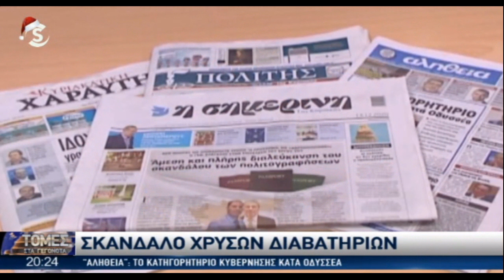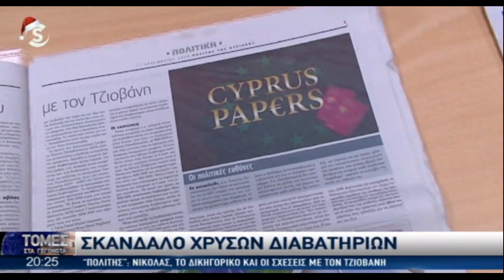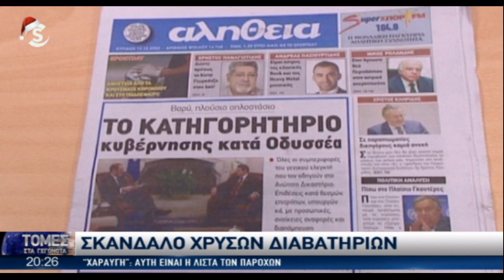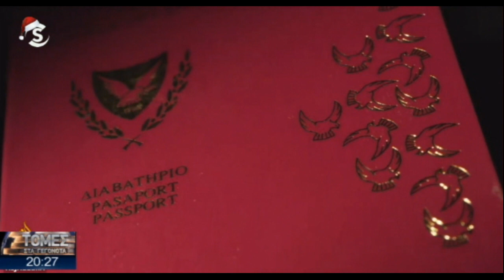«Χρυσά διαβατήρια»: Στοιχεία και αποκαλύψεις ονομάτων στον κυριακάτικο Τύπο